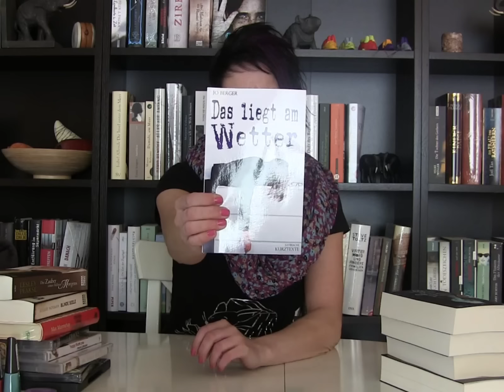Leseratte "Neuzugänge Mai" - Geschenke, Kosmetik neue Bücher und Videos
Charly ist mein Auto!
Hab mittlerweile gemerkt, dass ich mein Stativ für die Fotokamera auch für die Videocam nutzen kann, naja manchmal bin ich etwas "bluna".